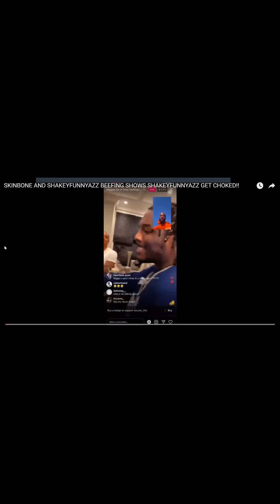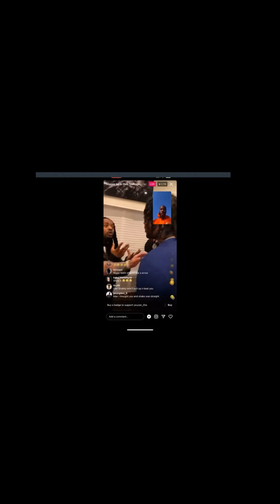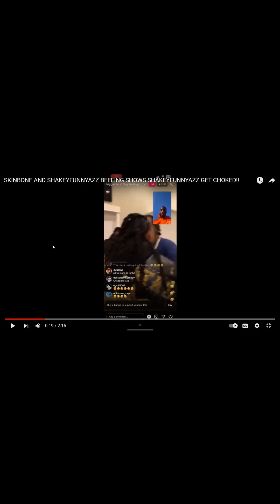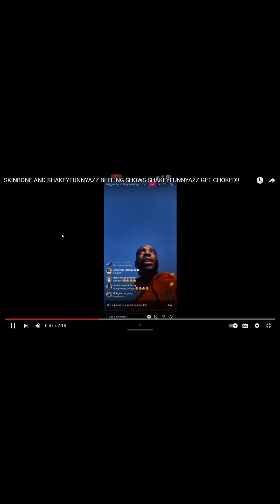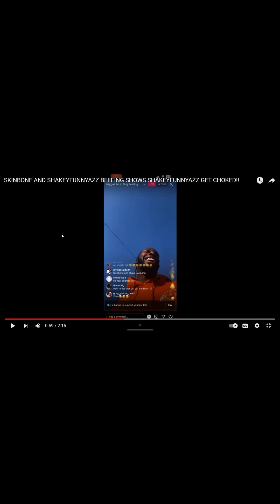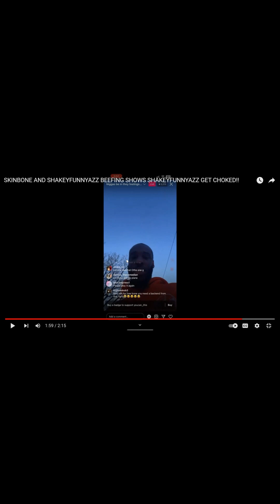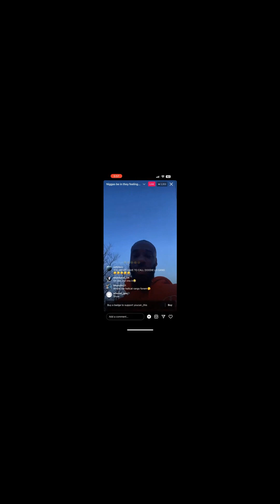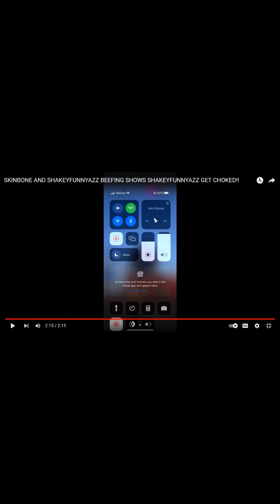SKINBONE VS. SHAKEY FUNNYAZZ(Koopa's reaction)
@skinbone4071 vs @ShakeyFunnyAzz

Song: Lost by gorilla Zoe